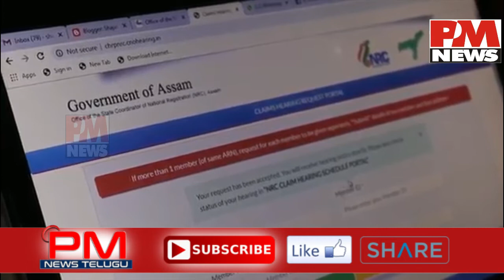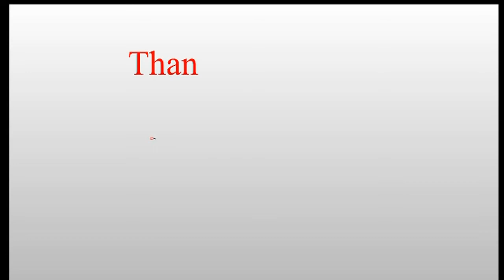అస్సాం లో ఉన్న శరణార్ధుల గోస ఇది | NRC | Assam | India